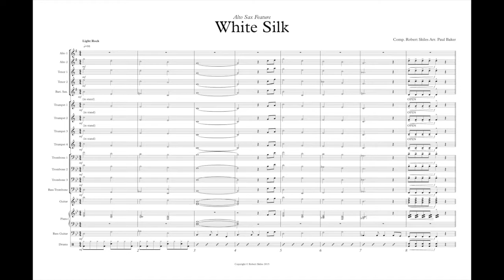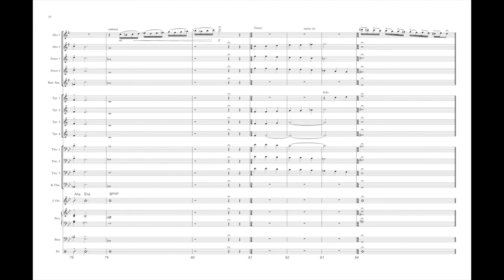White Silk - Grade 2 alto sax feature ballad by Robert Skiles, arr. by Paul Baker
A beautiful melodic feature ballad for alto sax. The soloist is backed by full accompaniment and counterpoint that wraps around and through the melody as the title suggests. A written solo is provided for the soloist, along with written cadenzas as well. Trumpet range to written G on top of staff.